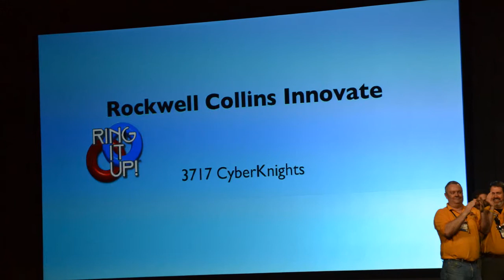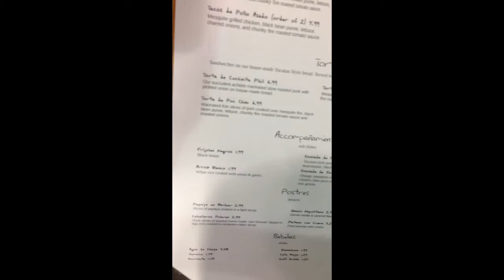King's Robotics 2013